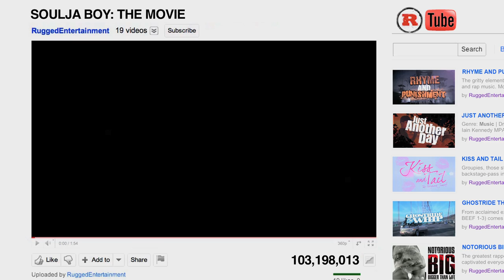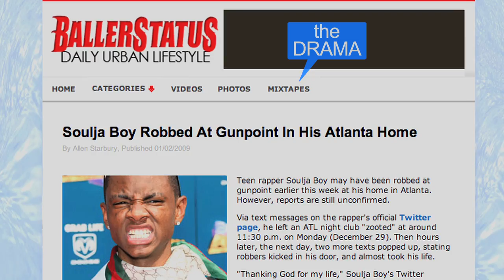Soulja Boy: The Movie - Official Trailer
An unprecedented and illuminating look at the life and career of one of the most controversial and successful music star sensations of the digital era.  Directed by Academy Award™ nominated director Peter Spirer (Notorious B.I.G. Bigger than Life, Tupac Shakur: Thug Angel), the film focuses on the many fascinating and fractious facets of DeAndre Cortez Way, otherwise known worldwide as Soulja Boy Tell Em.  Love him or hate him, no one can deny that he represents the new face of Hip Hop. Young, bold, and completely in control of the game...Discover how a young man from Batesville Mississippi became a house hold name.

Featuring exclusive live performances from The DeAndre Way Tour including Crank That, Turn My Swag On, Kiss Me Thru The Phone, Donk, Speakers Going Hammer, and more!

Plus over 45 minutes of Special Features, including exclusive interviews with Soulja Boy's father as well as current and former members of S.O.D.M.G. - Miami Mike, Arab, Q, 350 and others!